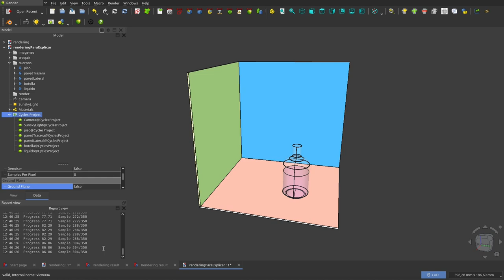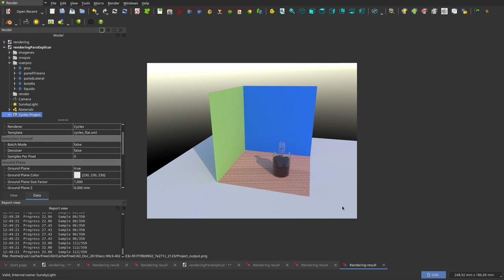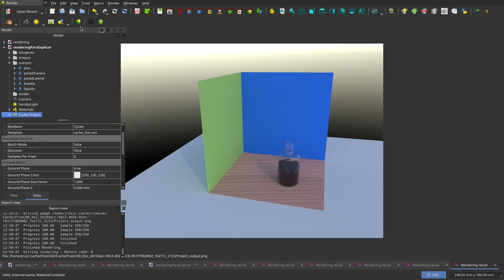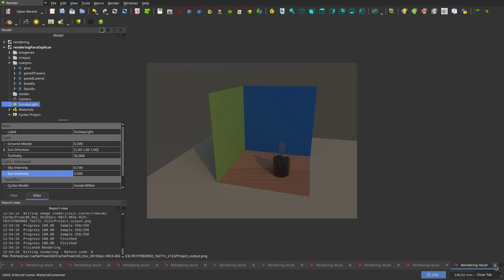FreeCAD 0.22: Rendering (3/3)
En este tercer vídeo de este tutorial, les muestro algunos efectos que causan la modificación de algunas propiedades al renderizar los modelos que creamos en FreeCAD.
Se ajustan algunos parámetros y se muestran los resultados de la renderización.